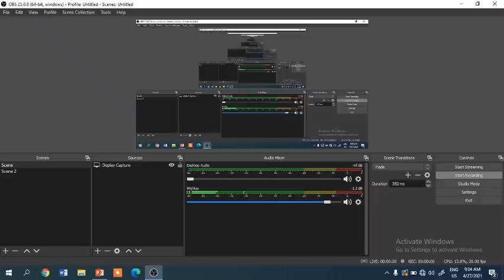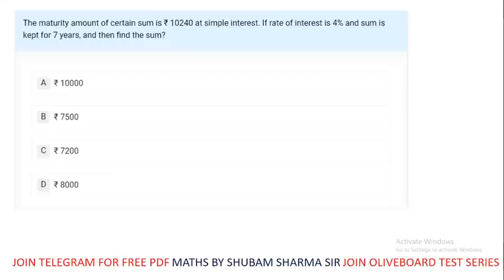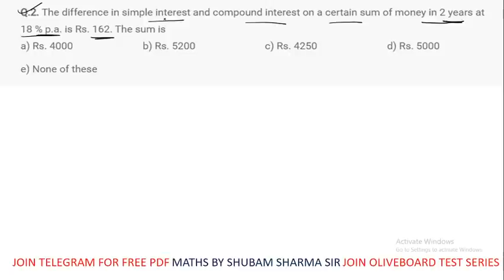Lec 25 - Difference between Compound Interest & Simple Interest (2 Years) - by Shubam Sir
Lec 26 - Difference between  Compound Interest & Simple Interest (3 Years) -  by Shubam Sir for JKSSB Exams

Lec 25 - Difference between  Compound Interest & Simple Interest (2 Years) -  by Shubam Sir for JKSSB Exams

Lec 6- Important MCQs on Set Theory - Part 5  Mathematics for JKSSB Accounts Assistant by Aamir Sir

Or Download Telegram App
Search @SSSTRIPLES